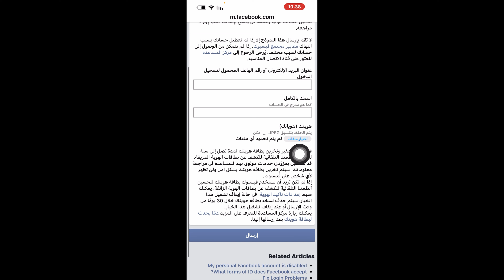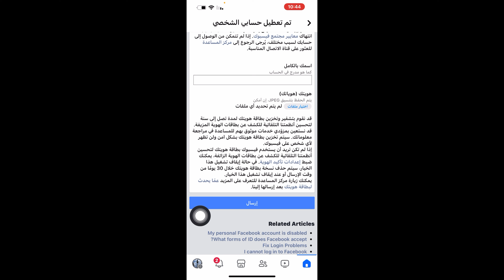طلب استعادة الفيسبوك بعد تعطيله / استعادة الفيسبوك المعطل تقديم طلب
طلب استعادة الفيسبوك بعد تعطيله

استعادة الفيسبوك المعطل تقديم طلب

طريقة تقديم طلب لاستعادة الفيسبوك
المعطل

رابط